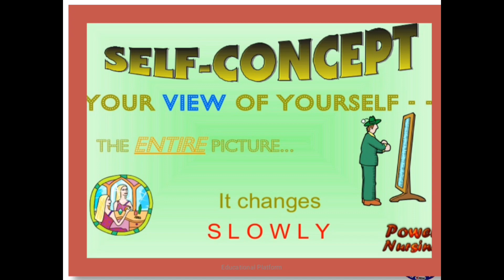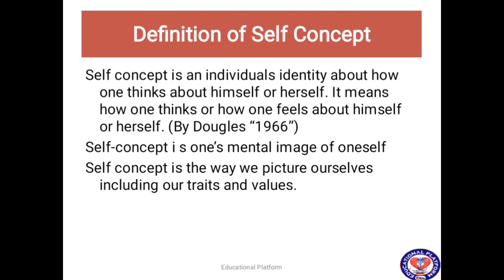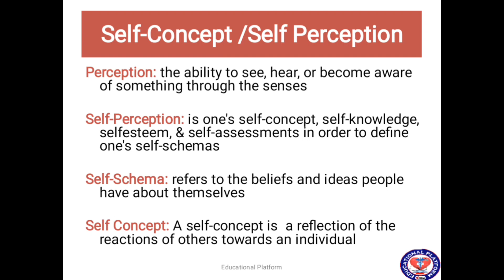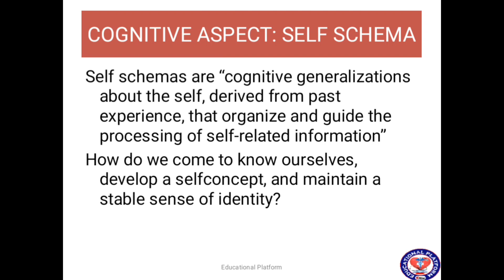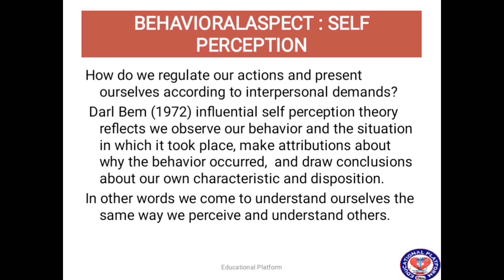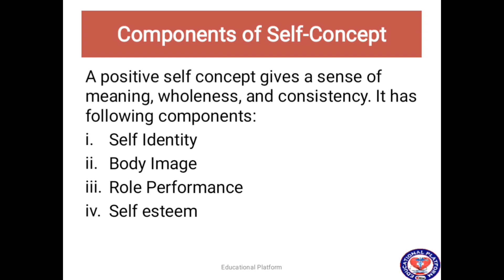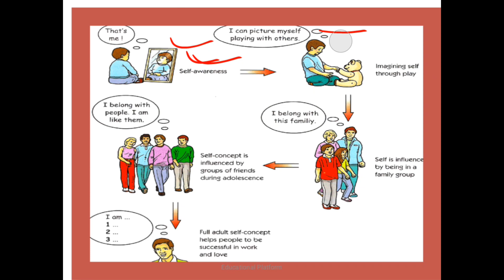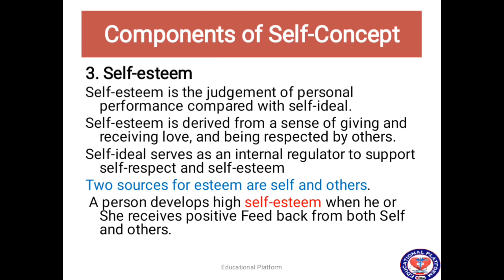Self concept chapter:3 part:1 Fundamental of nursing BSN Second semester kmu slides in pashto